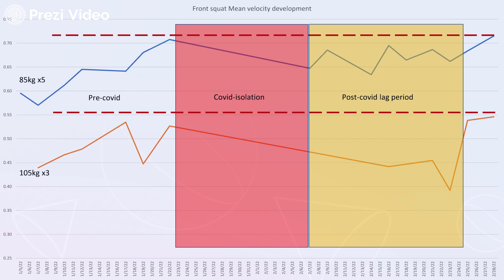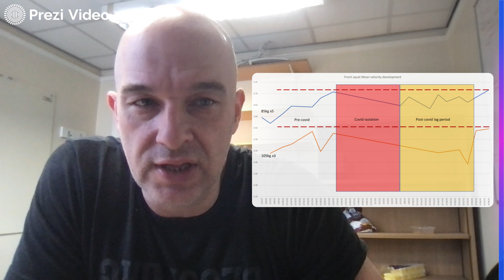Vlog 36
In this episode I finally get some progress following the aftermath of COVID, I share data indicating that my strength lengths and work capacity have recovered to pre-isolation levels